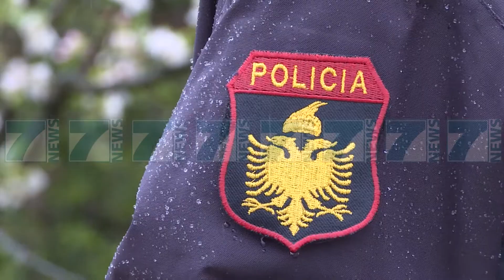HETIME PER GRUPIN E ADMIR MURATAJT, ATA QE SHPETUAN VITET E KALUARA - News, Lajme - Kanali 7